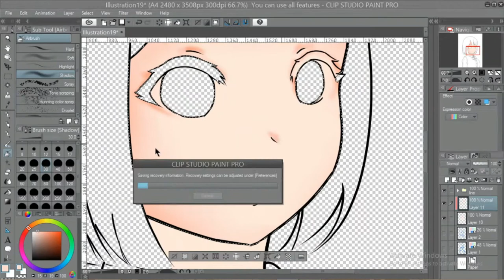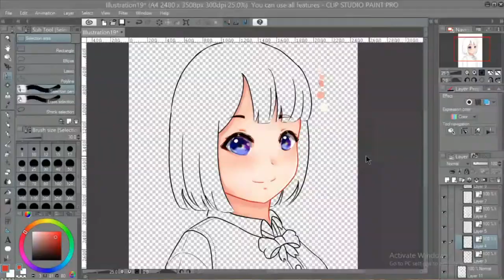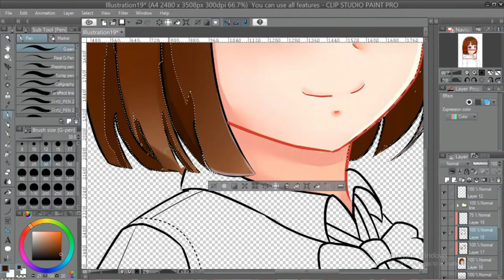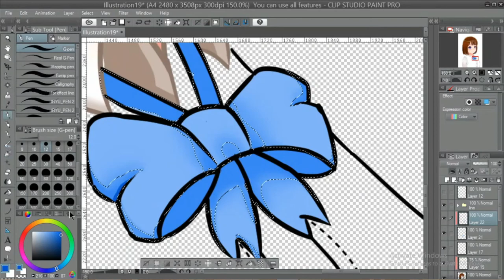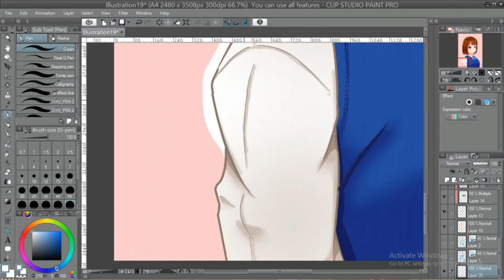[Fast Drawing] Anime School Girl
Drawing App : Clip Studio Paint Pro
Tablet : Wacom Intuos
Time : 3 hours